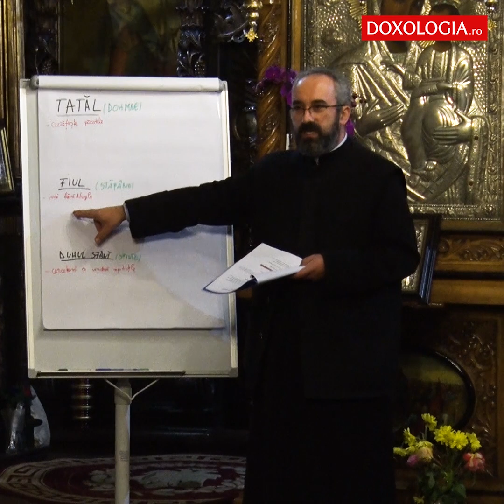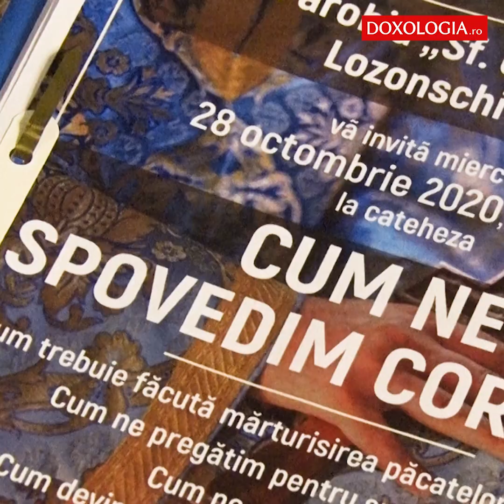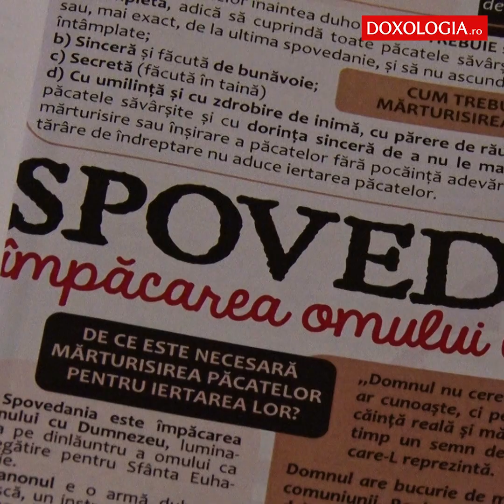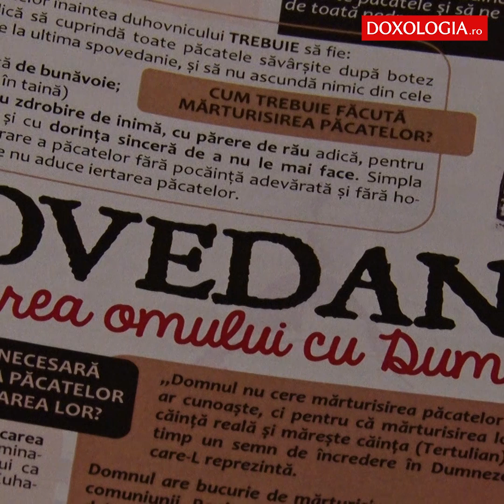Seară de cateheză la Parohia „Sfântul Gheorghe” Lozonschi din Iași